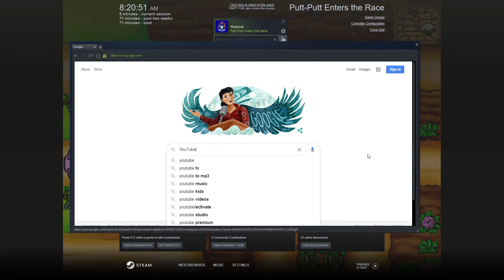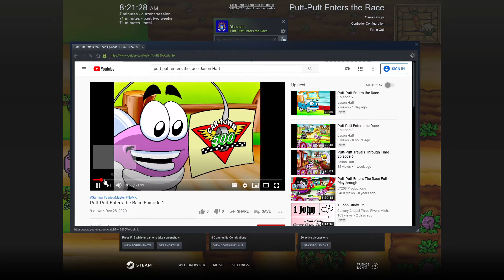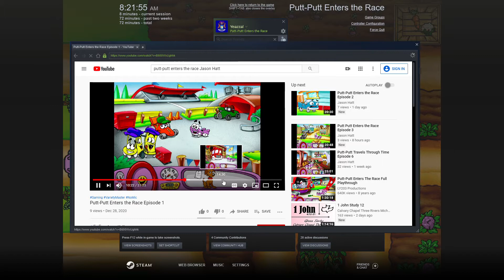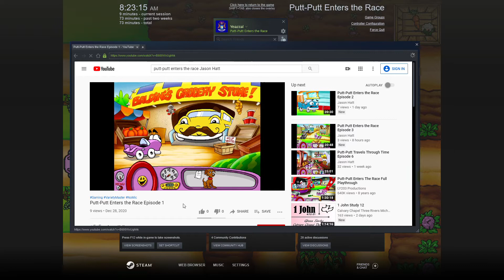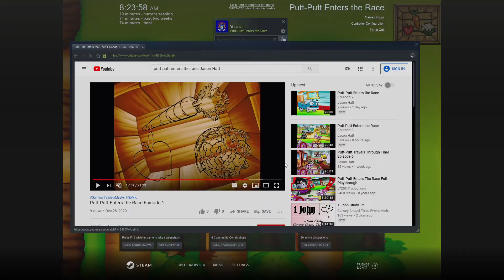Putt-Putt Enters the Race Episode 4